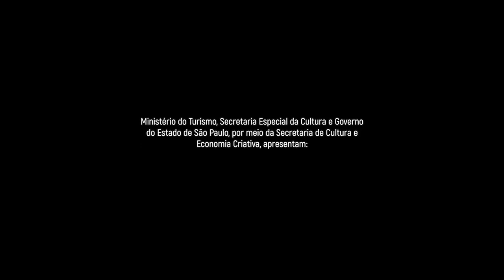Carinhoso - Pixinguinha e João de Barro - Arranjo: Emanuel Coelho Maciel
Apresentando a diversidade da música brasileira do seu folclore até os compositores clássicos como Heitor Villa-Lobos e Antônio Carlos Gomes, o Madrigal Minaz traz no concerto “Sons do Brasil” um repertório eclético que mostra as influências das sonoridades das matrizes musicais Indígenas, africanas e portuguesas interpretando canções originais e arranjos dos diversos ritmos regionais do vasto território brasileiro.

Programa

Antônio Carlos Gomes
Protofonia da ópera Il Guarany (Adaptação vocal: Pedro Coelho)

Assis Valente
Brasil Pandeiro (Arranjo: Gisele Ganade)

Heitor Villa-Lobos
Duas Lendas Ameríndias em Nheengatu

Chico Buarque de Holanda
Tanto Mar (Arranjo: Roberto Rodrigues)
Solista: Pedro Coelho

Heitor Villa-Lobos
Estrela no Céu é Lua Nova (Tradicional Brasileira)
Solistas: Isabela Mestriner e Julia Andreotti

Pixinguinha e João de Barro
Carinhoso (Arranjo: Emanuel Coelho Maciel)

Zequinha de Abreu
Tico Tico no Fubá (Arranjo Alexandre Zilahi)

Aylton Escobar
Sabiá Coração de uma Viola

Ronaldo de Miranda
Suíte Nordestina (Canções Tradicionais Brasileiras)
  Morena Bonita
  Dendê Trapiá
  Bumba Chora
  Eu Vou, Eu Vou (Solista: Luis Felipe Sousa)

Folclore Brasileiro
Muié Rendera (Arranjo: Carlos Alberto Fonseca)

Jorge Ben Jor
Mais que Nada (Arranjo: Paulo Kihn)

Antônio Carlos Jobim e Newton Mendonça
Samba de uma Nota Só (Arranjo: Alexandre Zilahi)

Antônio Carlos Jobim
Águas de Março (Arranjo: Carmo Gregory e Newton Macedo)

Antônio Carlos Jobim e Vinícius de Moraes
Garota de Ipanema (Arranjo: Alexandre Zilahi)

Baden Powell e Vinícius de Moraes
Berimbau (Arranjo: Arlindo Teixeira)

Ary Barroso
Aquarela do Brasil (Arranjo: Luiz Marchetti)

Regente
Gisele Ganade

Coral
Anita Furlan
Flavia Greggio
Gabriela Momesso
Isabela Mestriner
Mariana Cunha
Fernanda Marx
Luana Liaw
Anita Andreotti
Julia Andreotti
Luana Santos
Pedro Borghi
Ozório Christovam
Pedro Coelho
Sasha Ganade
Rafael Stein
Gianlucca Braghin
Igor Lourenço
Luis Felipe Sousa
Marcos Pinafo

EQUIPE TÉCNICA
Direção artística - Gisele Ganade
Produtor - Ivo Rinhel D’acol
Editor de vídeo - Alexandre Ocdy
Filmagem e Fotografia - Claudio Frateschi
Captação de som e masterização - Vitor Zafer
Assistente de produção - Guilherme Pavanelli
Técnico de iluminação - Marco Cardoso
Técnico de iluminação - Arthur Cardoso
Técnico de Som - Edson Bianchi

Cia. Minaz
Produção - Ivo Rinhel D’acol
Direção executiva - Ulrich Ganade D’acol
Diretor de Comunicação - Sasha Ganade
Assessoria de imprensa - Fernanda Marx
Secretaria - Graziela Expedita